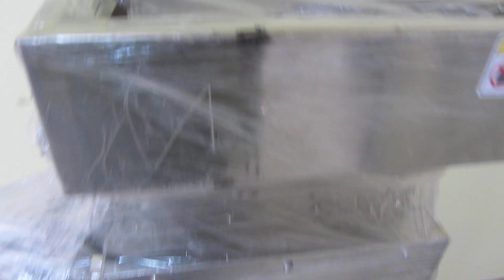Пивоварня МАГНУМ разгрузка погрузчиком.